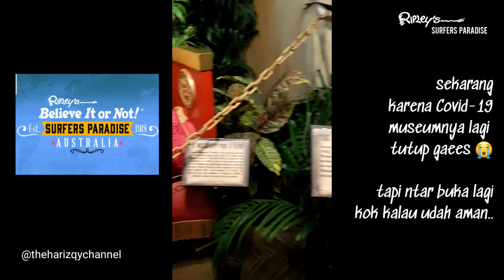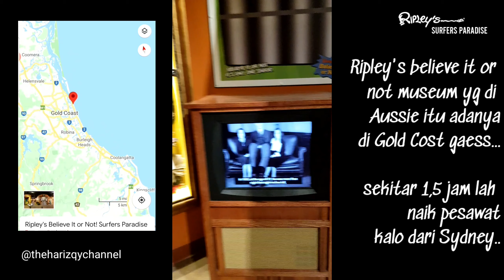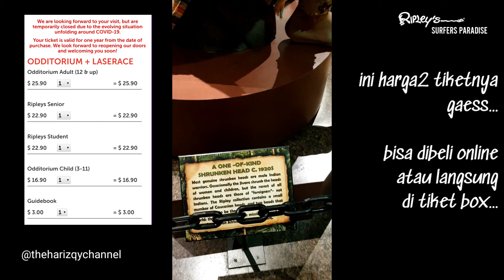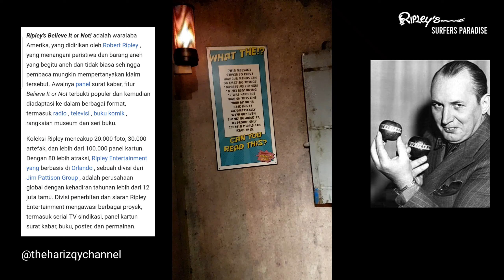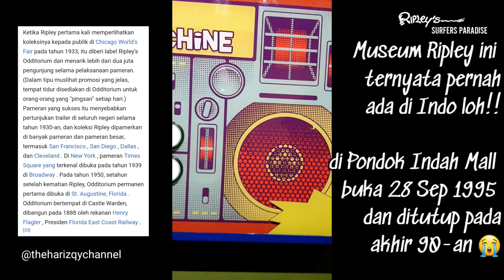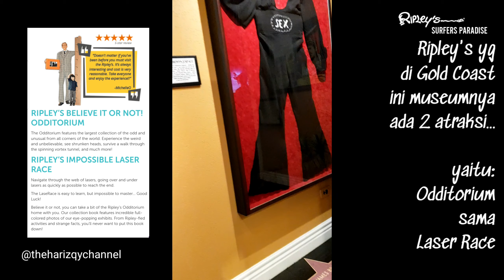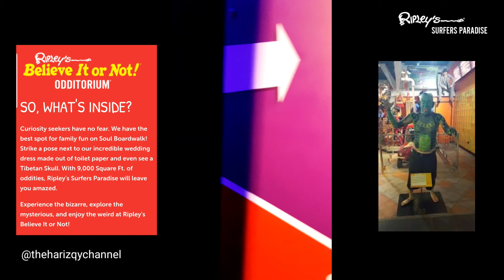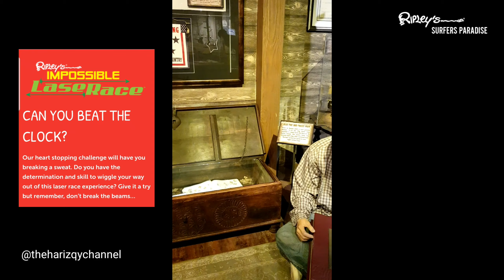KEIHAN TOUR DI RIPLEY'S BELIEVE IT OR NOT, GOLD COAST AUSTRALIA!!! ZZEERREEEMM!!!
Keihan sekeluarga jalan2 ke Brisbane and Gold Coast..

Di Gold Cost Keihan masuk ke Ripley's Believe it or Not!!

Seruu n sereem2 gaaess!!

Ada aja yah di dunia ini hal2 kayak gitu..

Emeejjiiiing!!!